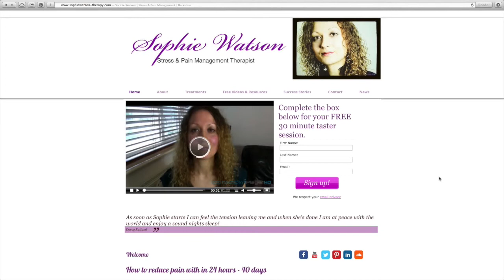Jo's Success Story - How she greatly improved her confidence.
Find out How Jo greatly improved her confidence, after years of trying various different therapies that didn't give her lasting results.